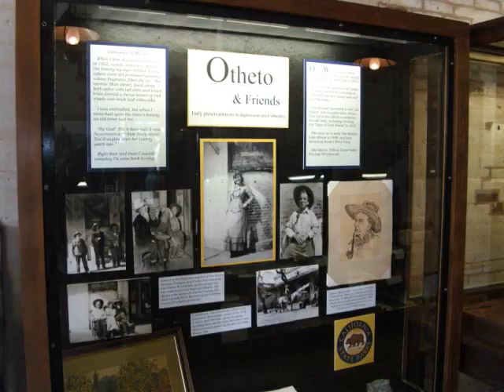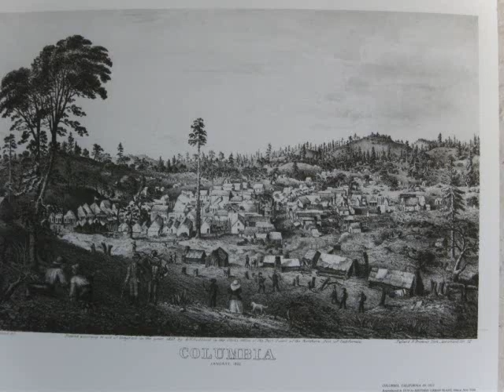columbia state historic park, gold rush country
gold rush country, columbia, california.  highway 49 named after the 49er miners of 1849.  nearby angels camp was setting for mark twain short story "celebrated jumping frog of calaveras county"